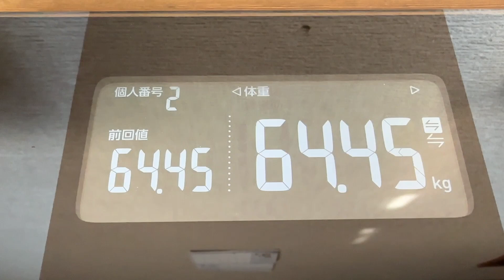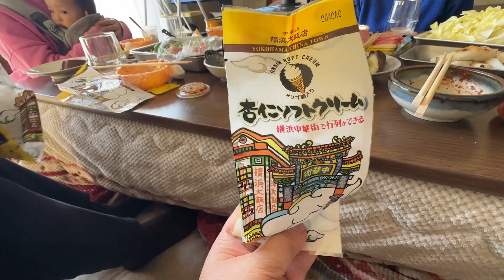【 食生活 VLOG 】お鍋女子会！！笑ってしゃべってカロリー消費！！ ｜アラフィフ・ダイエット